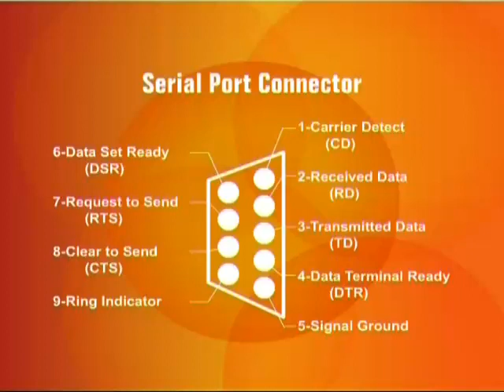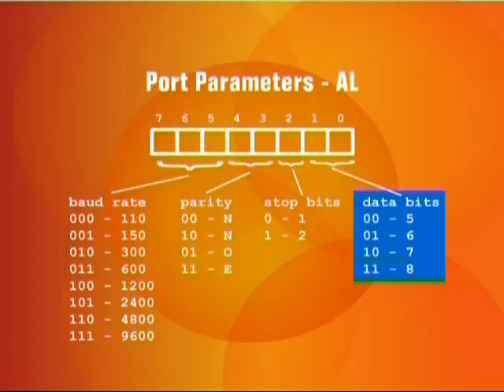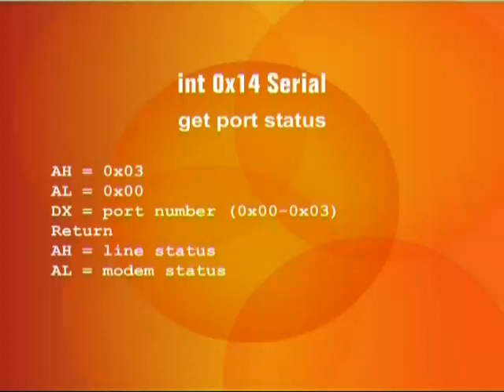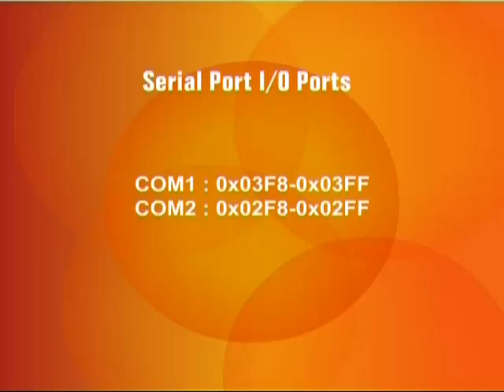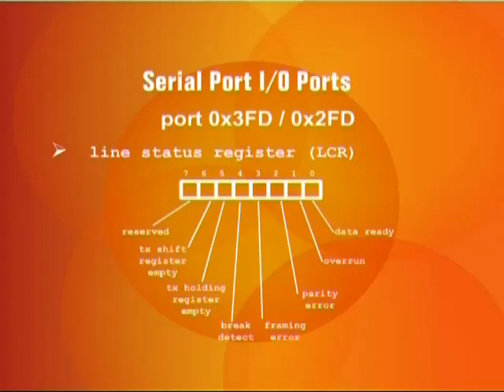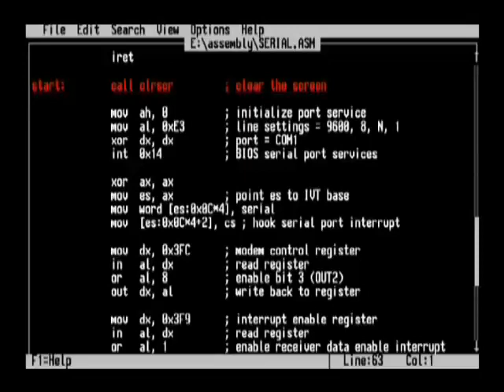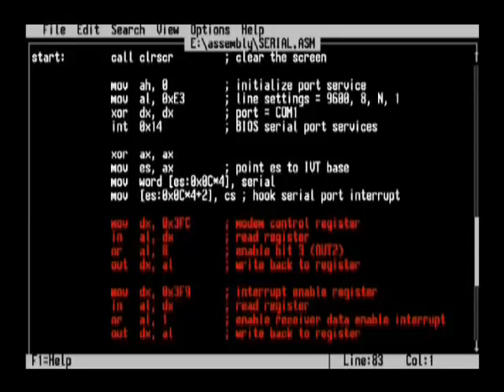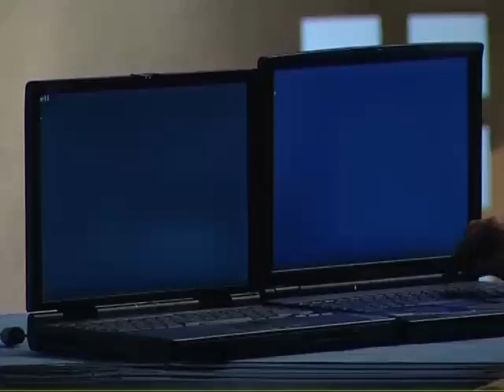CS401_Lecture38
CS401 - Computer Architecture and Assembly Language Programming